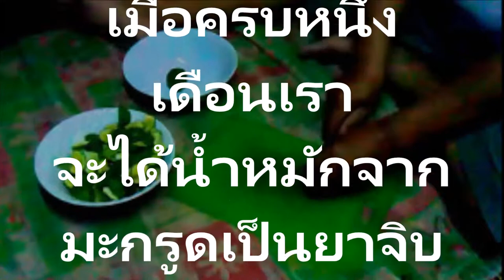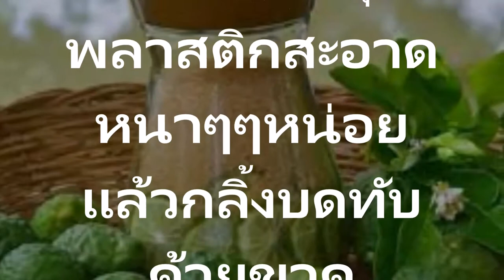ยาแก้ไอมะกรูดทำง่ายๆใช้ได้ผล หอมกรุ่นมากประโยชน์ ปลอดสารอันตราย